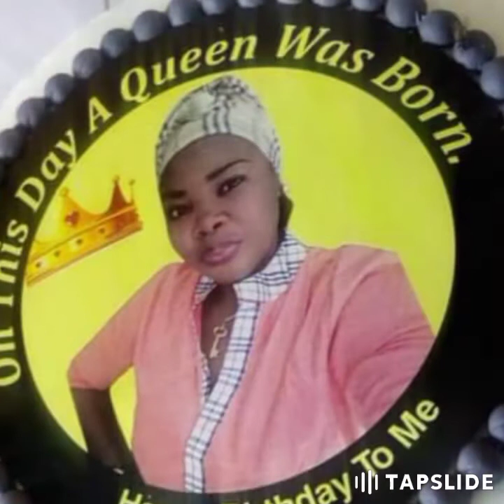EWI OJO IBI RISQUAT OLOLADE SOYOMBO BY FADIPE ISMAIL OLAGOKE(DUDUPARIOLA AKEWI)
EWI OJO IBI RISQUAT OLOLADE SOYOMBO BY FADIPE ISMAIL OLAGOKE